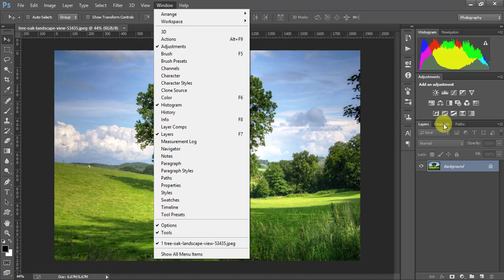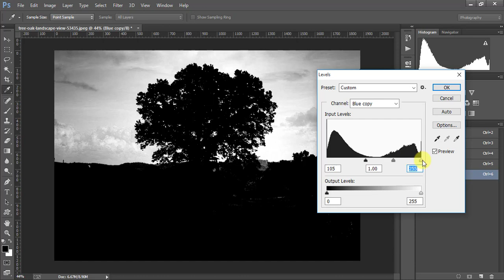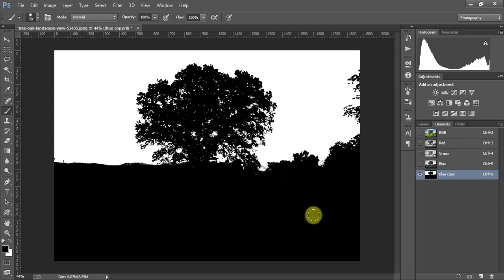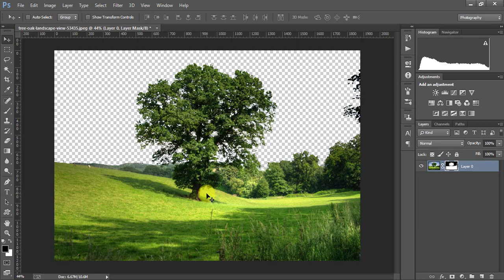Photoshop Tutorial : How to Change Background Using Channel Mask.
In this Adobe Photoshop CC Bangla tutorial you will learn how to use channel mask or masking in Photoshop. This Channel Masking will help you to remove background from the Photo.